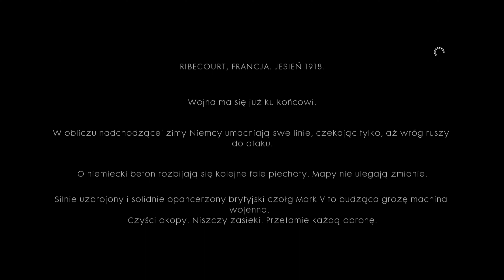Battlefield™ 1 PL 4K Kampania Błoto i Krew odc.2 Ponad Szczytem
Witam przedstawiam ci drugi odcinek mojej serii z Battlefield 1. Dzisiaj przechodzę pierwszą misje o nazwie "Błoto i Krew", w którym zapoznajemy się z czołgistą Edwardem oraz czołgiem mark V o swojej nazwie Duża Bess :) Jest to pierwsza wyprawa Edwarda na front. Zapraszam do oglądania :)

Battlefield 1 jest oparty na wydarzeniach  które rozegrały się przeszło sto lat temu.
Fabuła ukazuje nam globalny konflikt z perspektywy pięciu niezależnych bohaterów, którym przyszło uczestniczyć w pierwszym z wielkich konfliktów zbrojnych XX wieku. Wraz z nimi jesteśmy świadkami narodzin wojny totalnej, która – wbrew powszechnemu mniemaniu – przyniosła ze sobą największą rewolucję technologiczną w dziejach sztuki wojennej. To właśnie w latach 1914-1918 po raz pierwszy skorzystano z pełnych możliwości artylerii, miotaczy ognia czy gazów bojowych, upowszechniono czołgi i karabiny maszynowe, jak również zaczęto wykorzystywać wsparcie lotnictwa. W toku kampanii fabularnej bierzemy udział w jednych z największych bitew w historii ludzkości, rozgrywających się na różnych frontach Wielkiej Wojny: od wąskich uliczek francuskich miasteczek, poprzez silnie bronione forty we włoskich Alpach, aż po spalone słońcem pustynie.

GTX 1050ti 8gb RAM
Intel core i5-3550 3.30 GHz
Ustawienia graficzne wysokie (high) rozdzielczość 4K